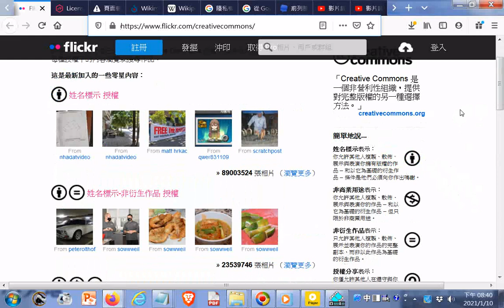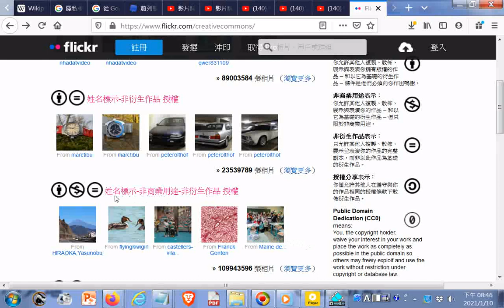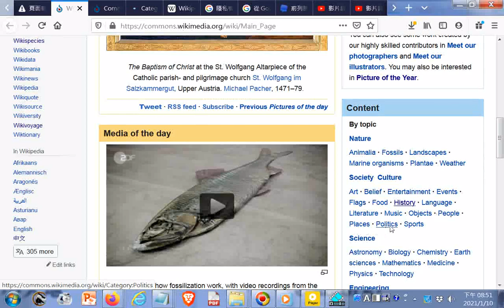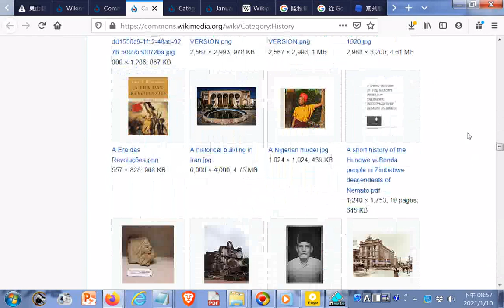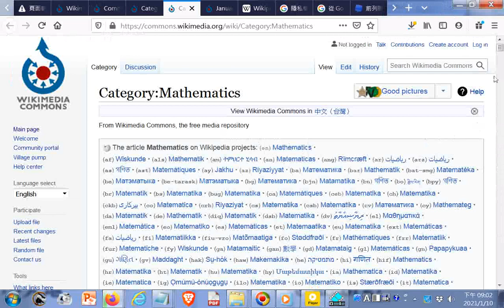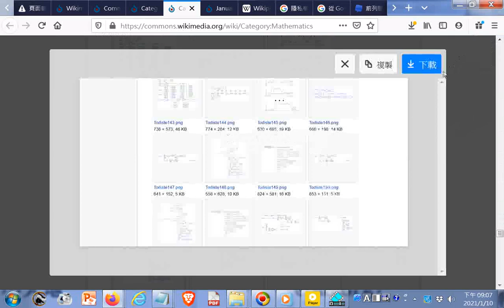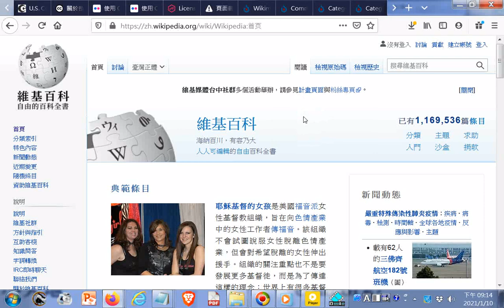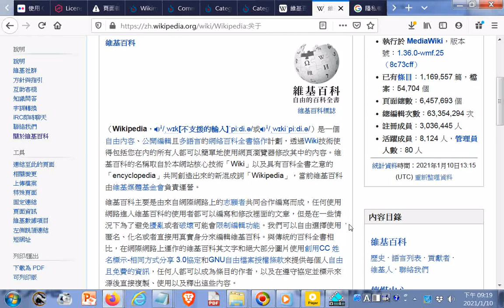20210110gg#重大發現很多#免費資源 Flickr：Creative Commons.htm免費圖片 +Wikimedia Commons.htm+Wikipedia.htm含Commons